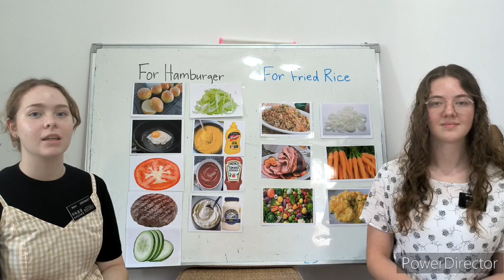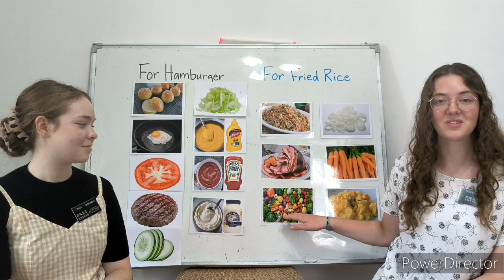Ruth老師英語教室--小小廚師2